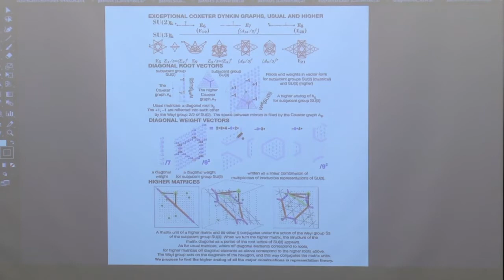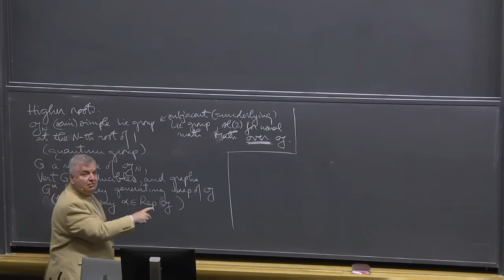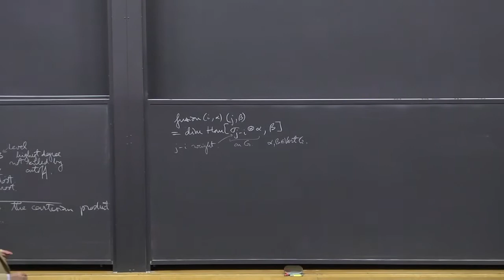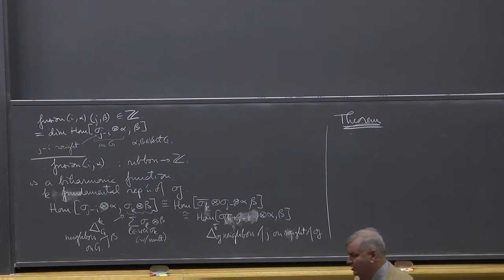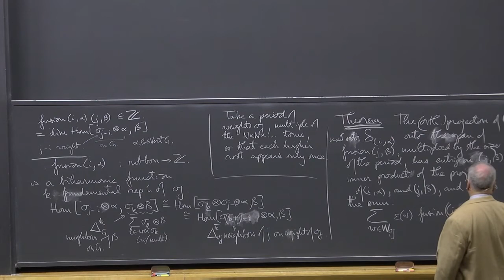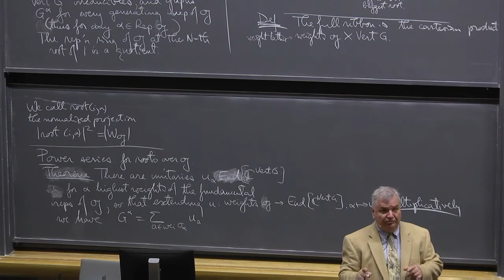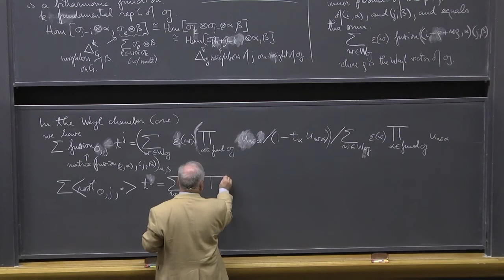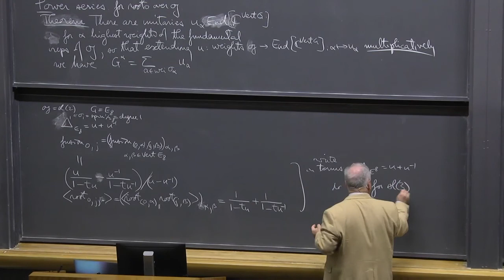L24 Adrian Ocneanu Harvard Physics 267 2017 10 30